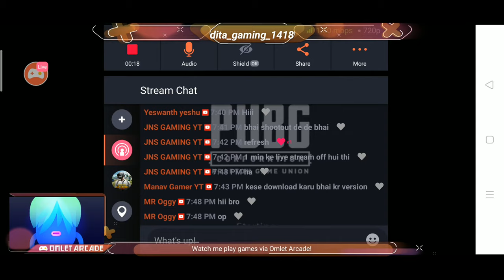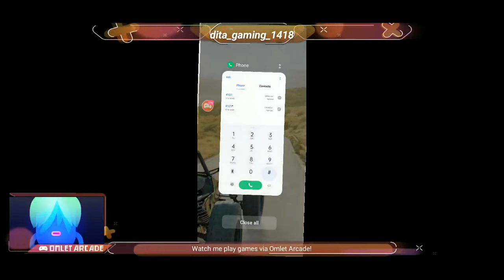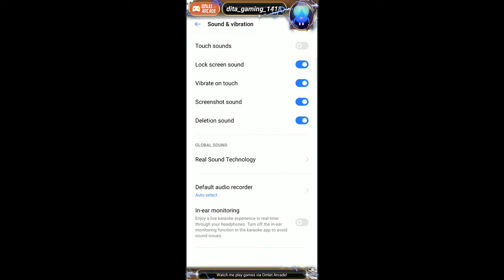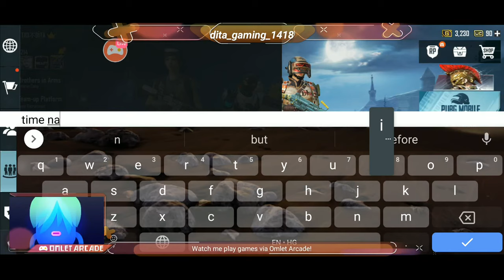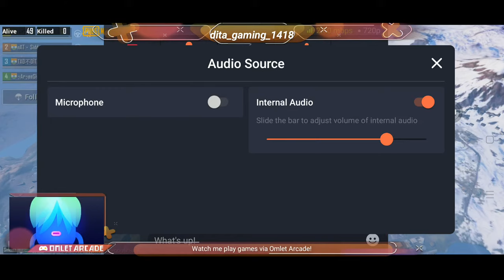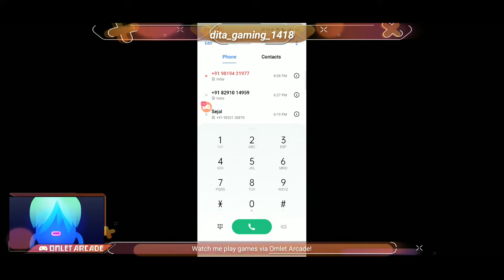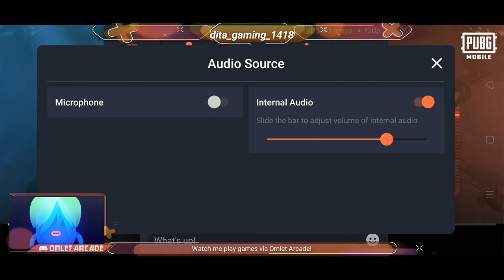PUBG MOBILE LIVE. DITA GAMING. FULL RUSH GAMEPLAY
watch me on among us live stream dita gaming

so hoped you liked the stream guys thankyou for coming in live every body